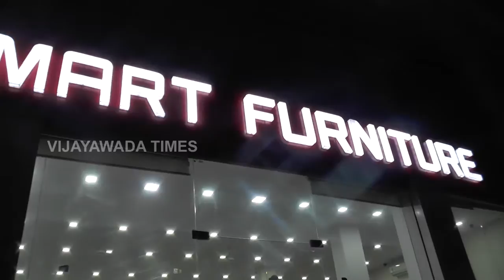Smart Furniture 02